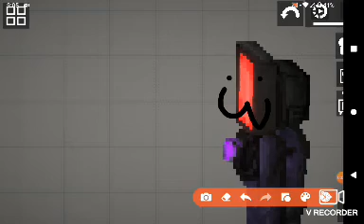Skibidi toilet 46